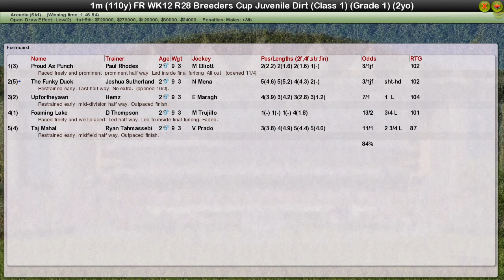FR WK12 R28 Breeders Cup Juvenile Dirt